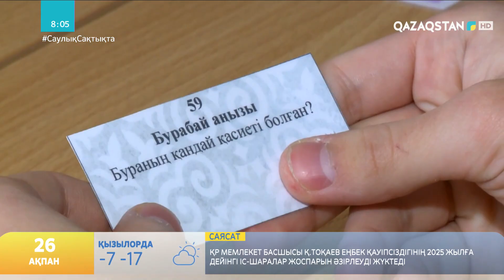ОРАЛДЫҚ ОҚУШЫ ҰЛТТЫҚ ҮСТЕЛ ОЙЫНЫН ОЙЛАП ТАПТЫ